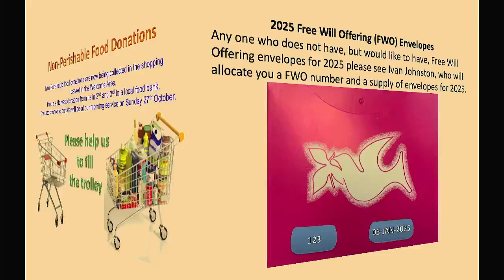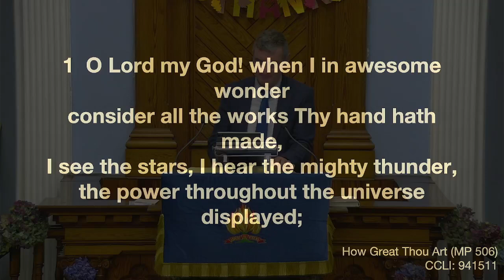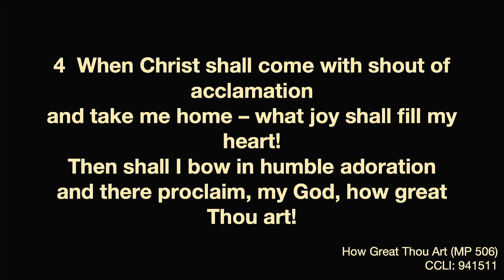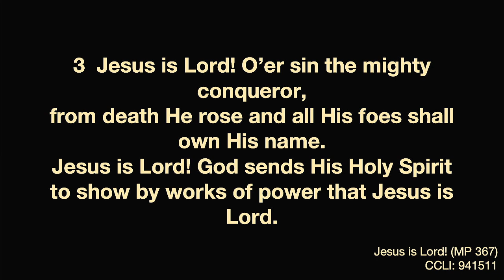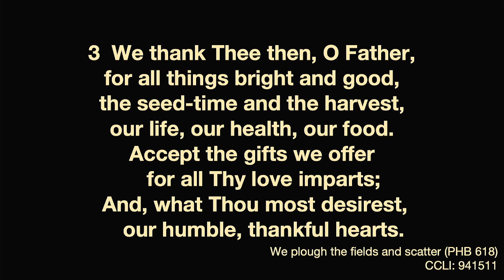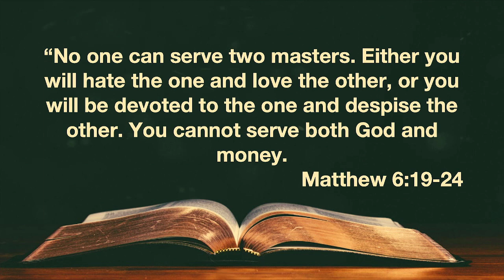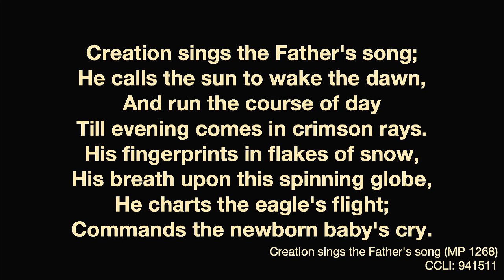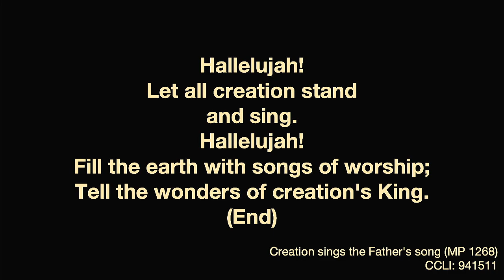Sunday 20th October 2024 Harvest Evening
Good Evening, and welcome to our evening Harvest Service and we Welcome Rev Ker Graham.